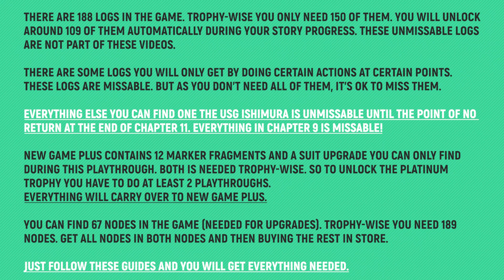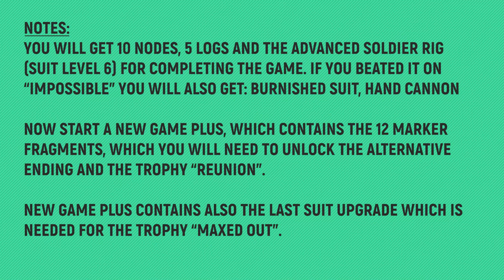Dead Space Remake - Chapter 12: Dead Space - All Collectibles & Trophies 🏆 All Logs, Nodes etc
CHAPTER 11: Alternate Solutions

TIMELINE:
00:00 – Notes
00:07 – Node 1/8
00:30 – Log 1/3 – Retrieval Order
01:14 – Log 2/3 – They Left Us
01:29 – Node 2/8
01:36 – Node 3/8
02:04 – Node 4-6/8
02:26 – Node 7/8
02:56 – Log 3/3 – Recombination Study
03:31 – Node 8/8
03:50 – Final Notes

🙏SPECIAL THANKS TO MY PLATINUM MEMBERS:
Tomyabo
Tanner Lepper